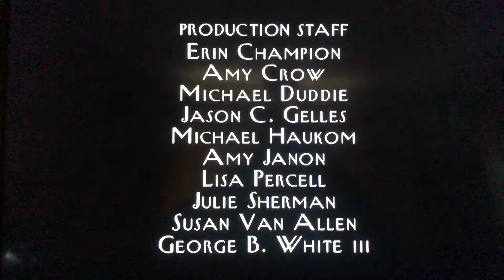Where’s Lunch/Worldwide Pants Incorporated/HBO Productions/KingWorld (1997) #17